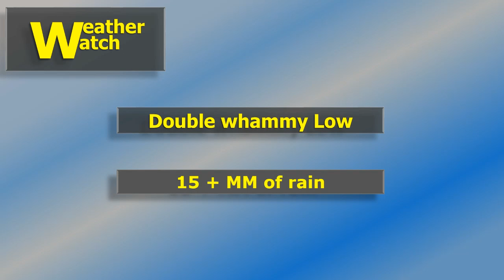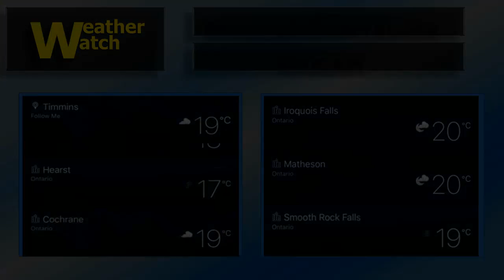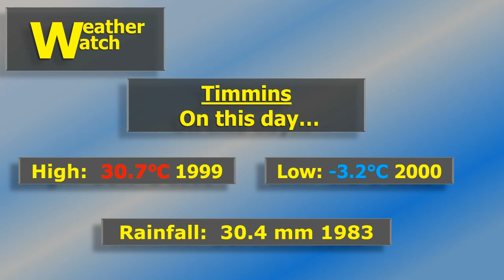Wed Sep 5, 2018 LOTS of rain, 20 mm +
Wed Sep 5 2018 Morning report.  Keep your rain coat and galoshes handy, LOTS of rain.

My radar imagery got messed up during the final session.

Today marks "back to school", not yesterday, my apologies for that misinformation.